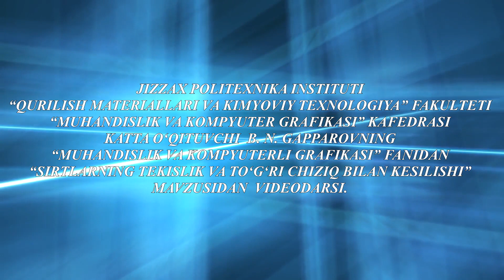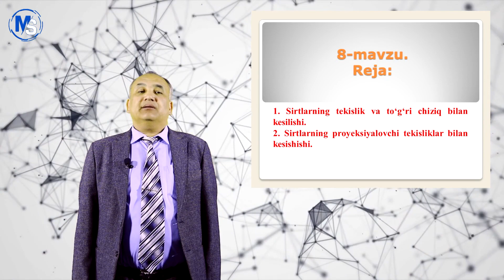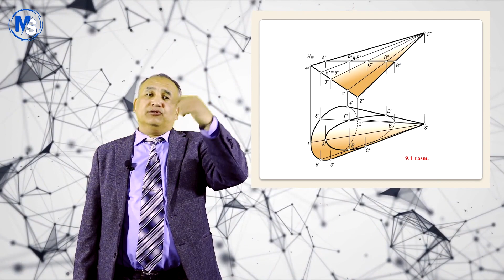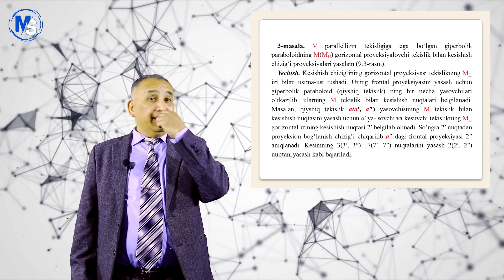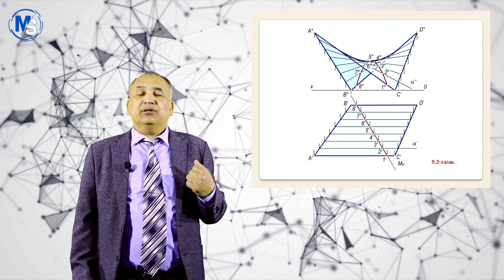Sirtlarning tekislik va to'g'ri chiziq bilan kesilishi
OTM: Jizzax politexnika instituti
Fan: Muhandislik va kompyuterli grafikasi
Katta o’qituvchi: B. N. Gapparov